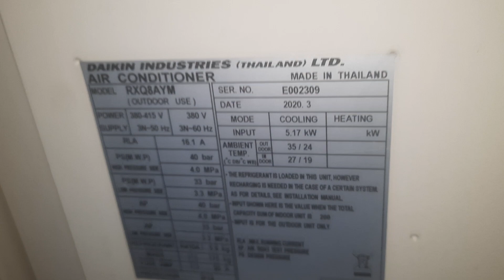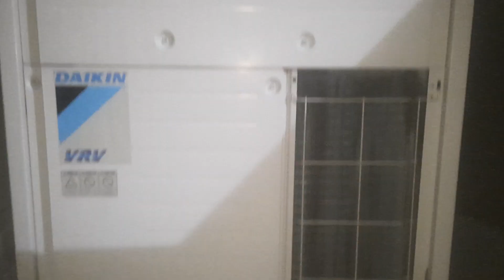DAIKEN REPAIR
daiken